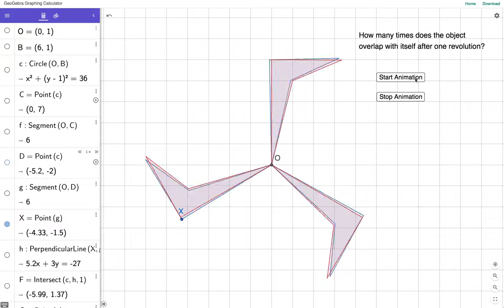Geogebra Order 3 Rotational Symmetry